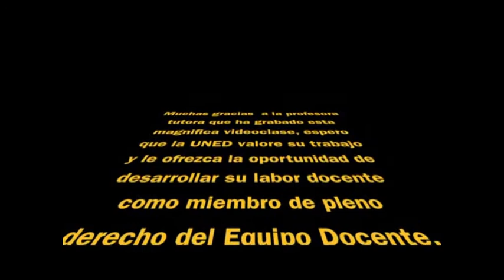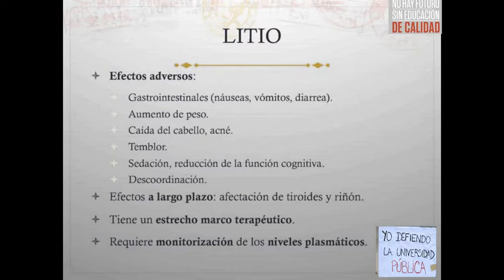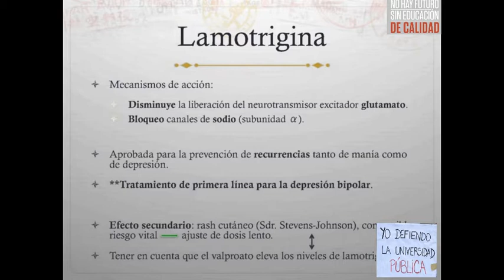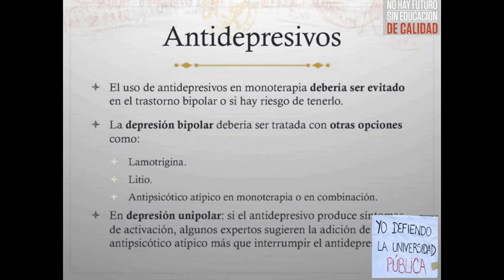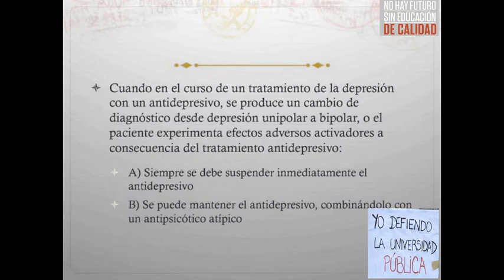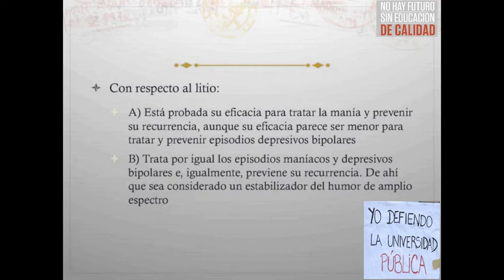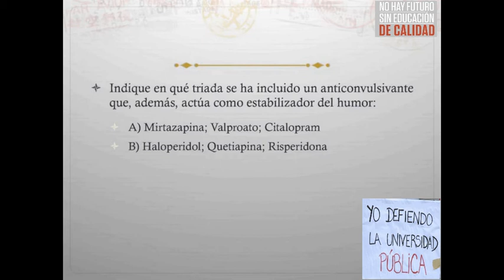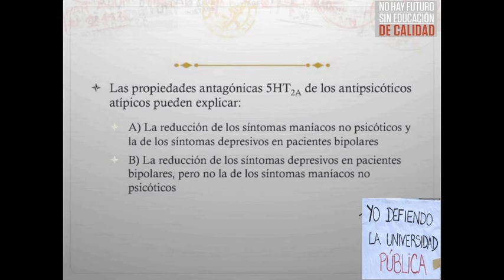Estabilizadores del humor